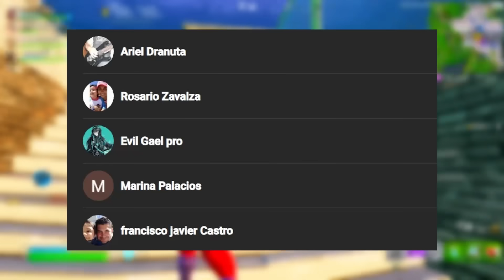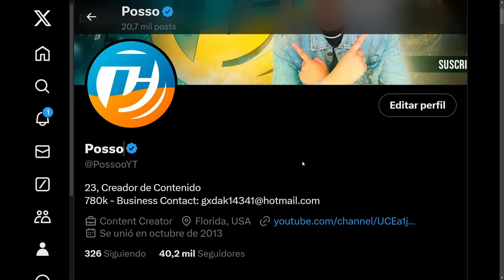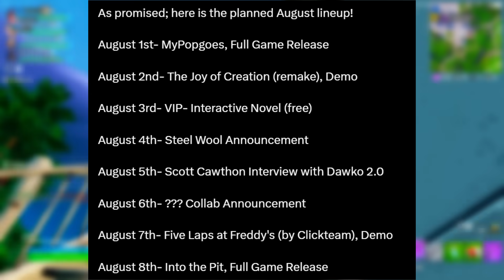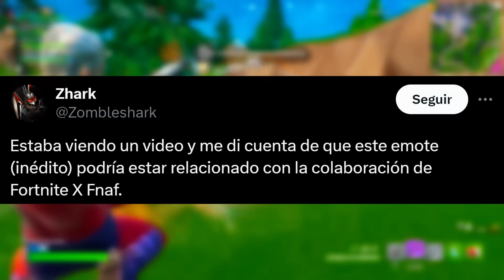FINALMENTE..!! NUEVA ACTUALIZACIÓN de FNAF x FORTNITE está AQUÍ!